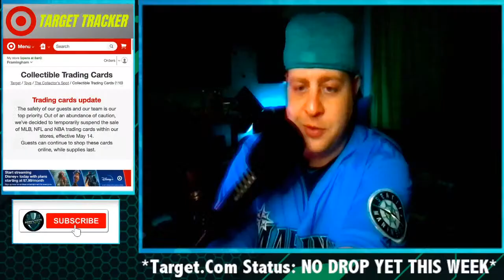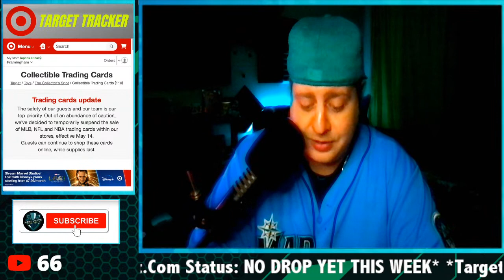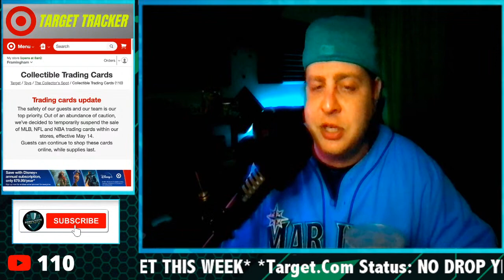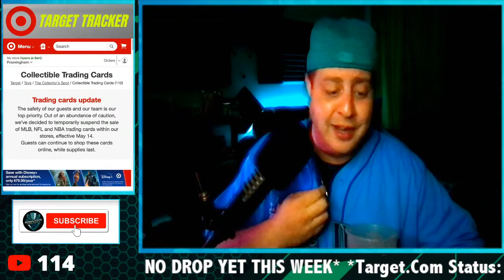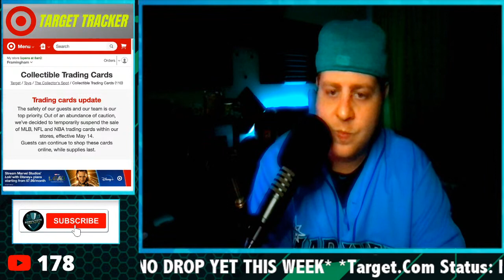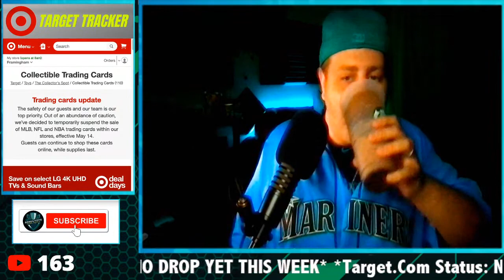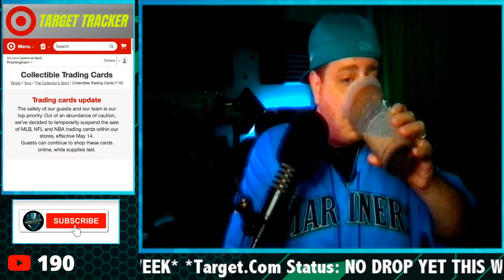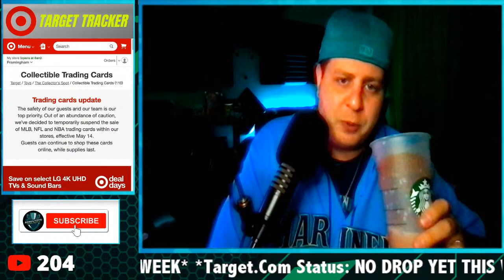REPLAY: THURSDAY - POTENTIAL TARGET ONLINE DROP?! + SPORTS CARD MONITOR ACCESS 👀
Hang out as we wait to find out if sports cards will drop online at Target.com! I'll answer questions about how to get sports cards online & help make sure people are ready for the potential drop! Join others from the community & have a good time while we wait! Could we finally get our hands on 2020-21 Prizm Basketball Mega Boxes?

*If you like daily fantasy sports gaming, then you need to try MonkeyKnifeFight.com! They offer daily fantasy prop games with payouts of up to 100X!
*Use my Fanatics link to grab all of your sports gear
*I get all my supplies from Amazon, so use these links to buy anything you need!

Penny Sleeves
Top Loaders
55 PT One Touches
Savers for Grading
Team Bags
Bubble Mailers

Here's the gear that I use to shoot my videos-

eBay Store